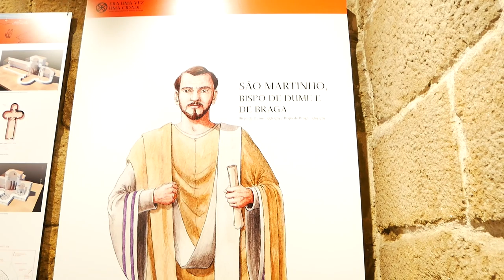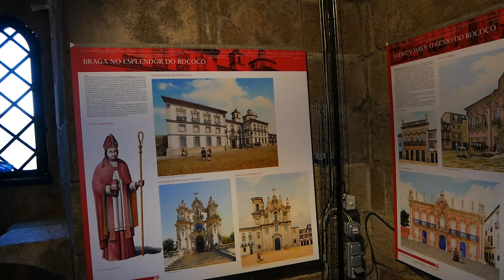Co zobaczyć w Bradze? - Portugalia #2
Serwus!
Dzisiaj zabieram Was na wycieczkę do miasta, które jest daleko w cieniu Lizbony i Porto - Bragi. Ma do tego powody, ponieważ ani nie posiada pięknych kamienic, ani pomników, ani zamków czy pałacy. Jest jednak urocza, autentyczna. W Bradze starałem się Wam pokazać jak najwięcej miejsc, które nie pojawiają się w przewodnikach. A w przewodnikach pojawiają się głównie kościoły, które w Bradze wyrastają na każdym roku. W końcu tutaj miał siedzibę pierwszy biskup Iberii. Co poza tym ma do zaoferowania Braga? Sprawdźcie!

Dziękuję za wsparcie moim patronom:
Franio Banio
Mikołaj Samborski
Adam Barej